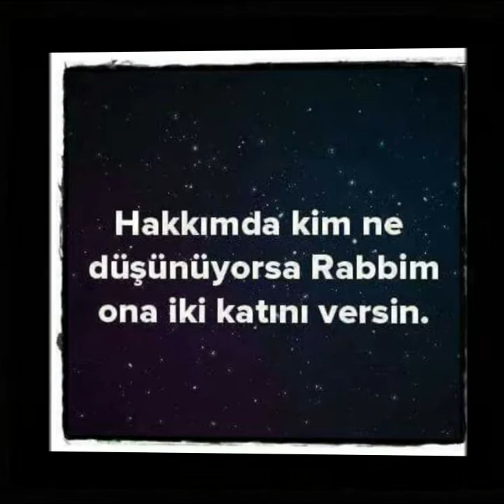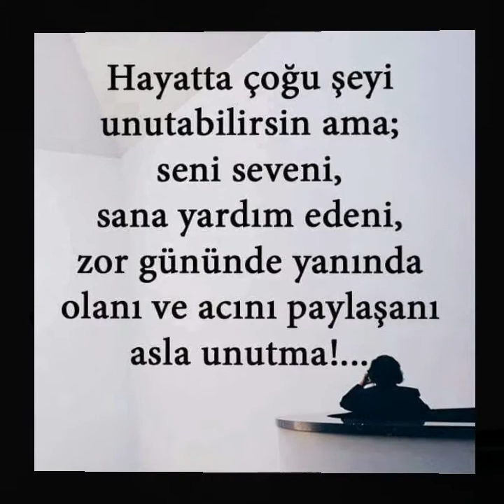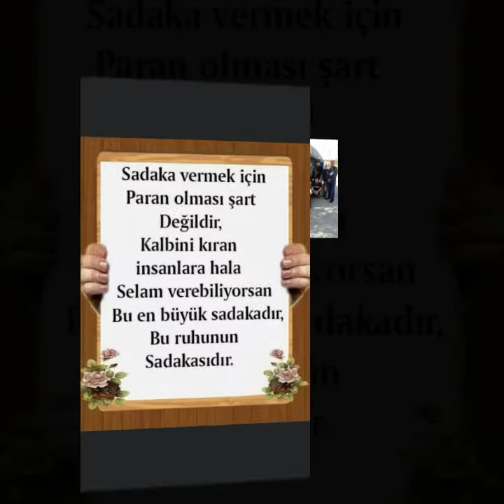ez xeribim cerran